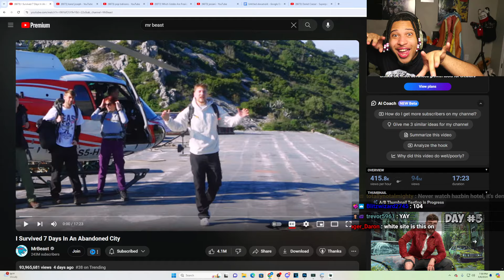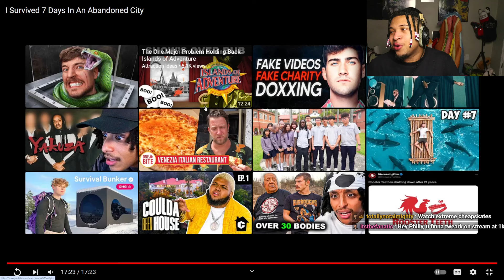MR BEAST GETS TRAPPED ON AN ABONDANDONED ISLAND FOR 7 DAYS